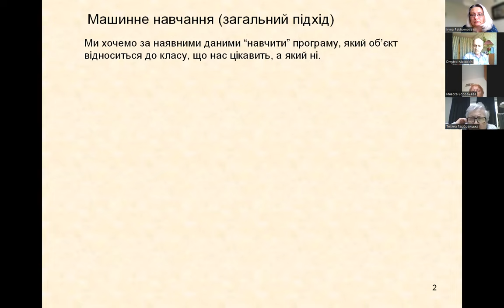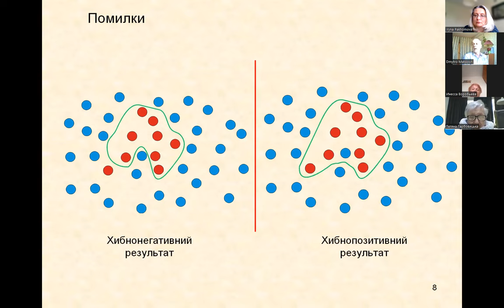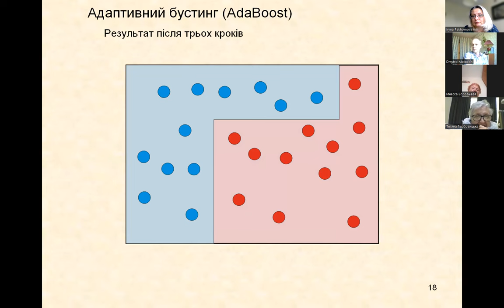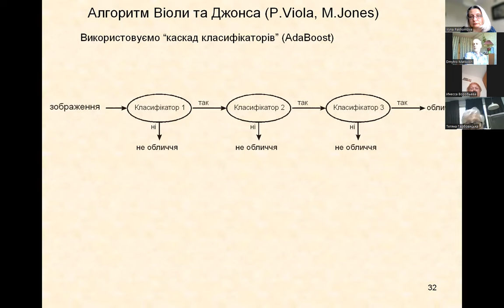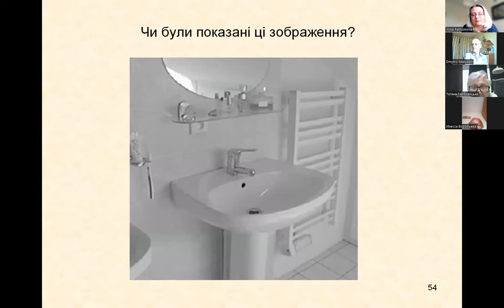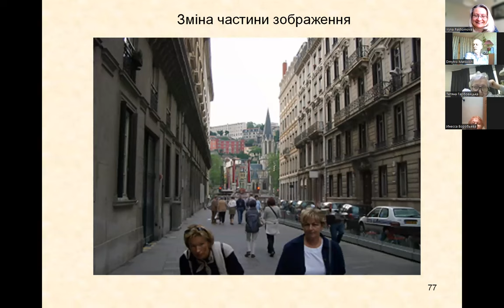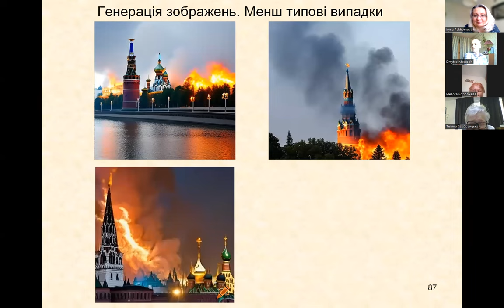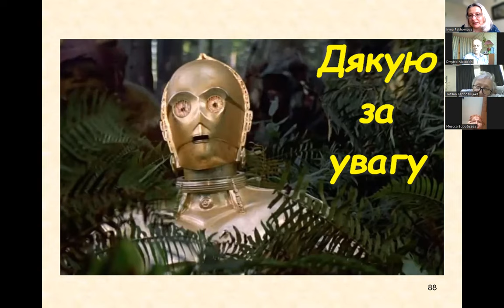Комп'ютерний зір або як бачить Термінатор". Частина 2. "Статистичний" підхід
Продовжуємо нашу рубрику "Проактивний педагог" і запрошуємо вас на науково-популярний вебінар другу частину "Комп'ютерний зір або як бачить Термінатор". Частина 2. "Статистичний" підхід."
Вебінар присвячений комп'ютерному зору та основним проблемам та принципам їх вирішення.

Спікер вебінару: Дмитро Мацокін, канд.-фіз. мат. наук, доцент кафедри фізики кристалів фізичного факультету ХНУ Імені В.Н. Каразіна.
Зміст вебінару:
Машинне навчання. Основні задачі та деякі підходи до їх розв'язання.
Знаходження облич на зображенні. Метод Віоли-Джонса.
Додаткові можливості, що з'являються, якщо тренувати модель на великій (мільйони і більше) кількості зображень.
Пишіть питання.

Ласкаво просимо вступати до фізичного факультету ХНУ імені В.Н. Каразіна:
Бажаємо здійснення мрій!